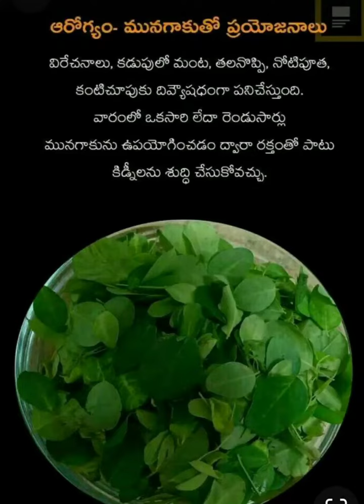28 March 2023